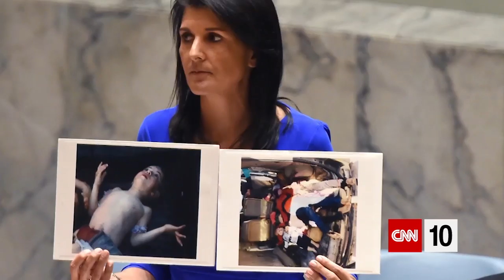What Is The UN Security Council?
The United Nations Security Council is the most significant part of the UN. CNN Senior UN Correspondent Richard Roth explains.